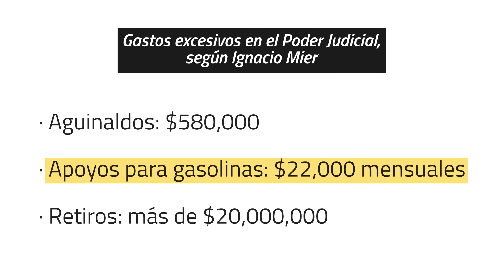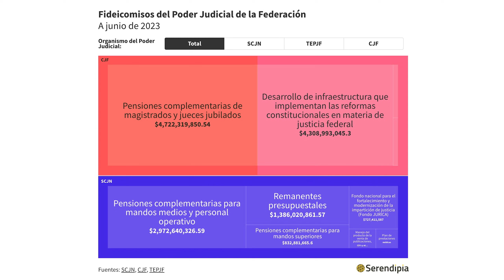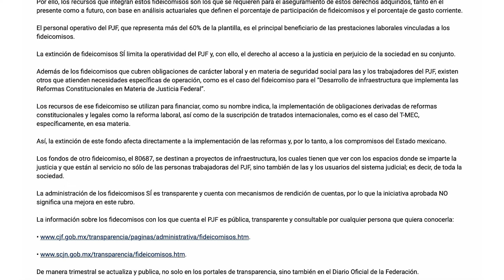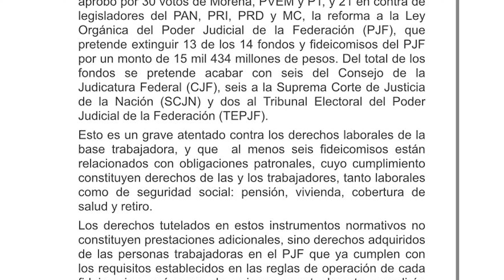13 fideicomisos del Poder Judicial podrían ser eliminados: 5 puntos para entenderlo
La extinción de 13 fideicomisos del Poder Judicial fue aprobada durante la madrugada del 18 de octubre por el Pleno de la Cámara de Diputados. Esta decisión implica un recorte de 15 mil 434 millones de pesos al Poder Judicial, dinero destinado para pensiones, proyectos de infraestructura y prestaciones médicas.

00:00 - Introducción
00:59 - La iniciativa para eliminar los fideicomisos del Poder Judicial
02:12 - ¿Cuáles y para qué son los 13 fideicomisos del Poder Judicial?
02:45 - ¿El recorte afectará a los trabajadores del Poder Judicial?
03:34 - Recursos recortados del Poder Judicial serán para personas con discapacidad
04:37 - El paro laboral en el Poder Judicial